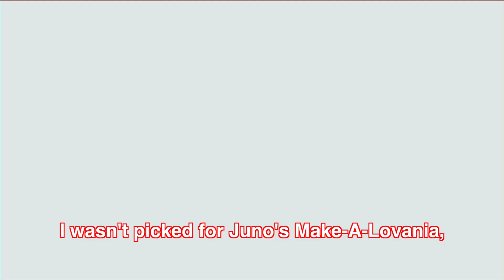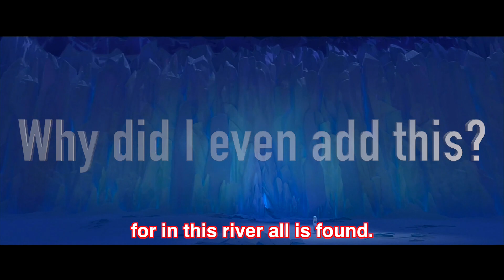MEGALOVANIA JR.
I wasn't lucky enough to get picked for Juno's 25K Make-A-Lovania. So my request does a whole song now.

Original Song: MEGALOVANIA (Smash Ultimate)
Lyrics by: Dsfan2

Apologies to: Masahiro Sakurai, Toby Fox, Disney, Alex Man on the Internet and Juno Songs.

Original Song: Bowser Jr Battle (New Super Mario Bros Wii)